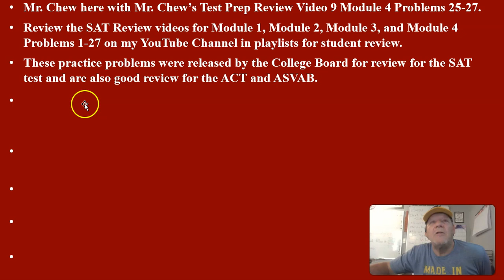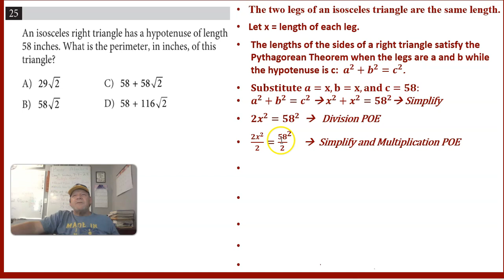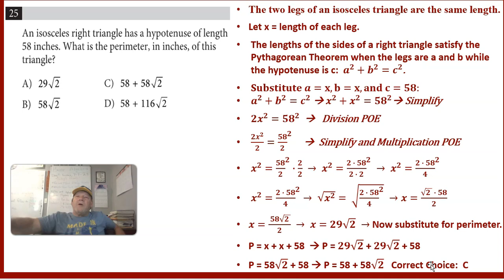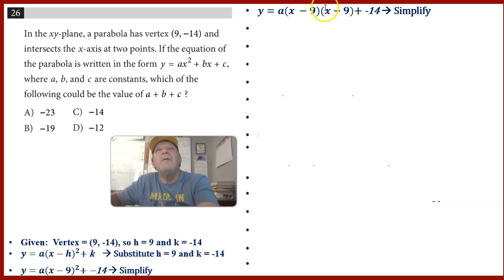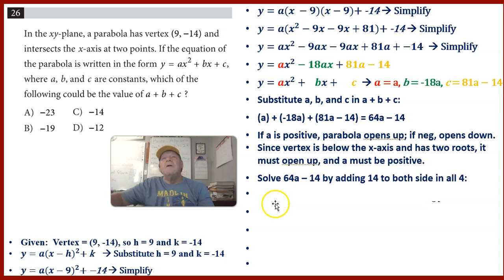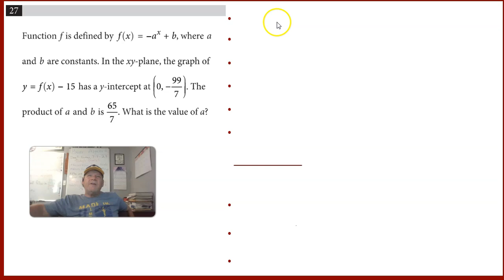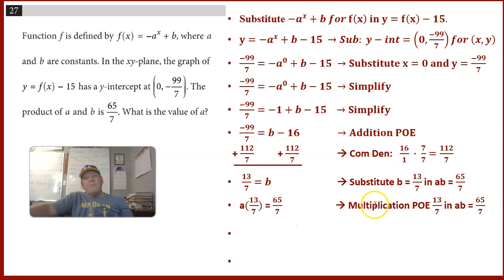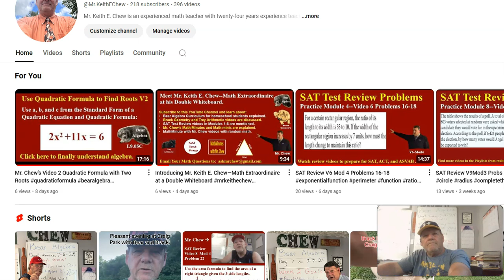SAT Test Review V9 Mod 4 Problems 25-27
SAT Test Review Video9 Module 4 Problems 25-27 Triangle Perimeter, Parabola, Function
Watch Mr. Chew’s SAT Test Review Videos to prepare for the SAT, ACT, or ASVAB tests.  The College Board has released six modules to use to review for the test.  Problem 25 is a multiple-choice question that asks you to find the perimeter of an isosceles right triangle given the length of the hypotenuse.  Problem 26 is a multiple-choice question using the equation of a parabola.  Problem 27 is an open-ended question that asks you to manipulate the equation of a function to find an unknown variable.